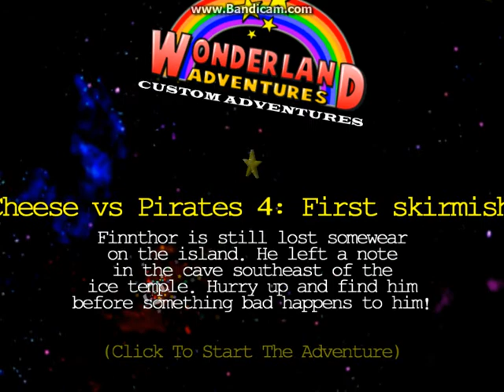WA - Cheese Vs. Pirates P4 - First Skirmish (1/3) [Yoda]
Here's the first third of my playthrough of CVP4, First Skirmish, by Yoda!